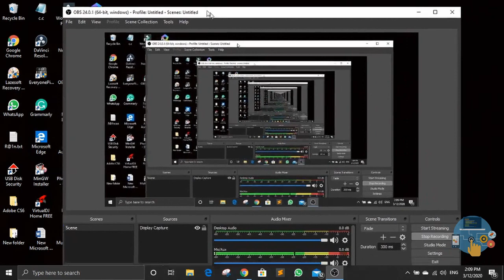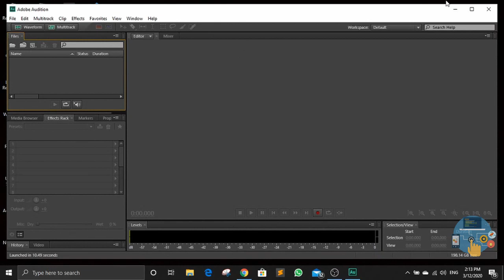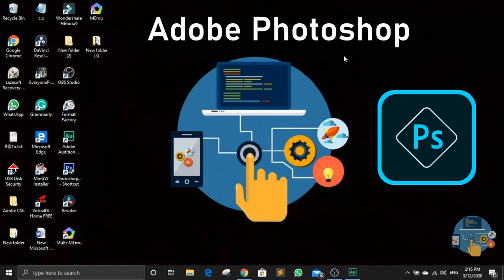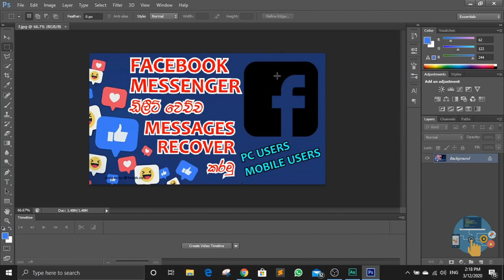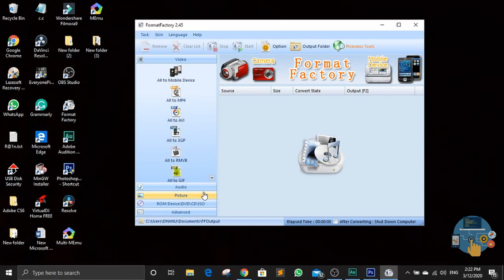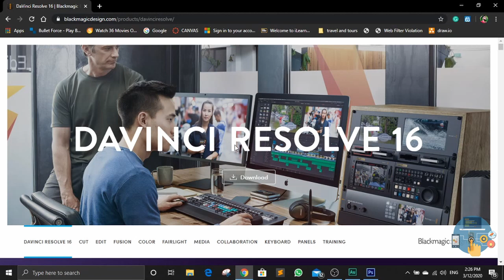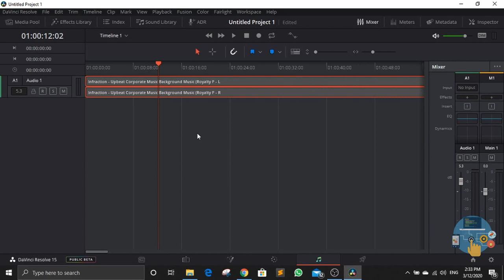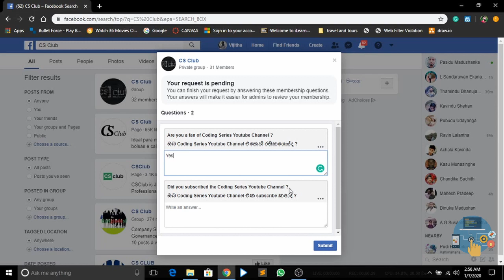The Best 5 Software Which Very Important & Useful For Video Editing | Singhala Tutorial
This video will help you to know what are the most wanted and best software that need to edit videos.

--- Important Links ---